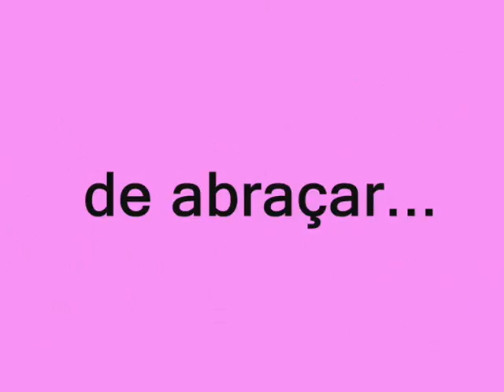De onde vem a alegria DRE Penha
Este video foi elaborado no 3º encontro do curso Midias na Educação Infantil / DRE Penha turma de 6ª feira de manhã. Trata-se de recontar uma historia utilizando várias midias existentes na escola : figuras da Internet, Movie Maker, música, etc.